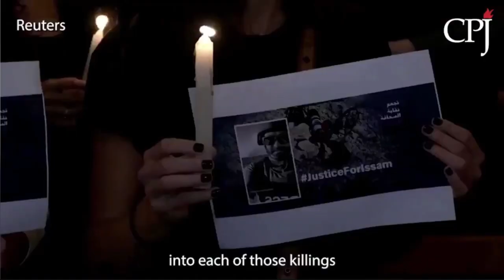Committee To Protect Journalists Calls On Biden To Promote Safety Of Reporters In Gaza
Today, CPJ, Freedom House, Freedom of the Press Foundation, Human Rights Watch, Knight First Amendment Institute at Columbia University, and Reporters Without Borders (RSF) call on U.S. President Joe Biden to act immediately and decisively to promote the conditions for safe and unrestricted reporting on the hostilities in Israel, Palestine, and Lebanon.

The Israel-Gaza war has taken a severe toll on journalists since Hamas launched its unprecedented attack against Israel on October 7, and Israel declared war on the militant Palestinian group, launching military operations in the blockaded Gaza Strip.

As of January 10, 79 journalists and media workers were confirmed dead, including 72 Palestinian, 4 Israeli, and 3 Lebanese.

Read the full letter, including additional links and more information about a pattern of IDF killing journalists with impunity over 20 years and international journalist access to Gaza:

Thanks to Committee To Protect Journalists for the use of this video.

Thanks!

MTaylorCanfield @ Twitter

Check out the Jeff Santos Show for his intelligent, well informed talk show! MTC has been a regular guest talking music, culture, media and politics.

Jeff Santos Show is broadcasting nationally from Boston.